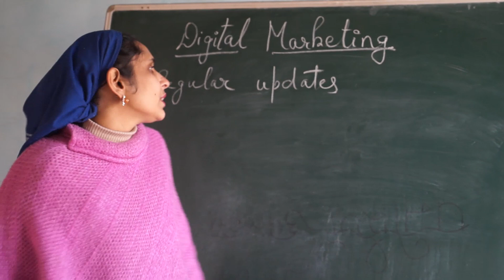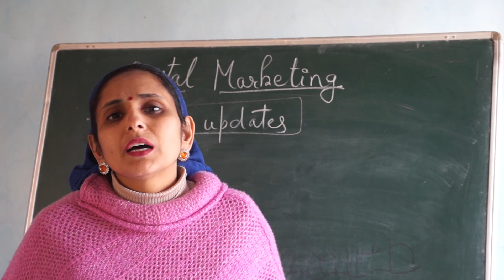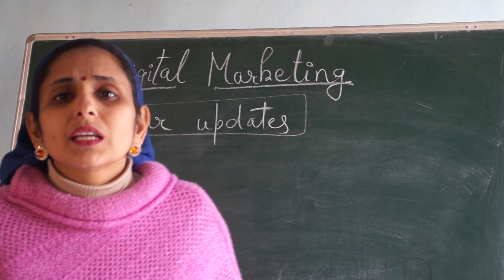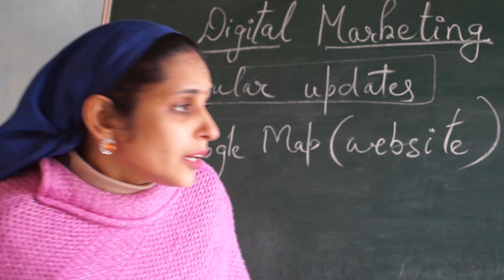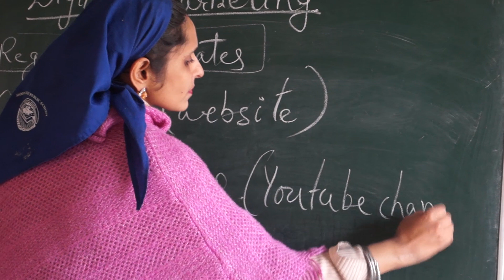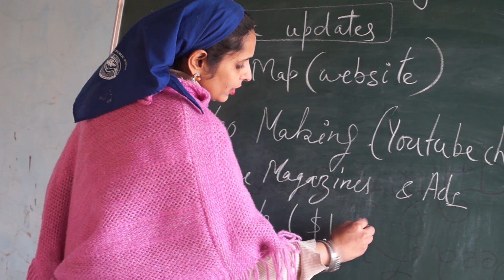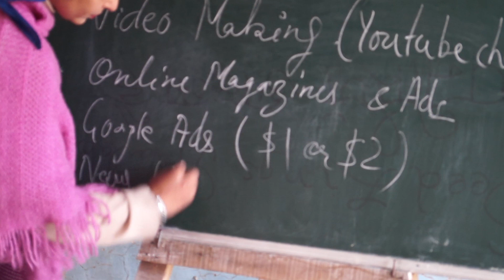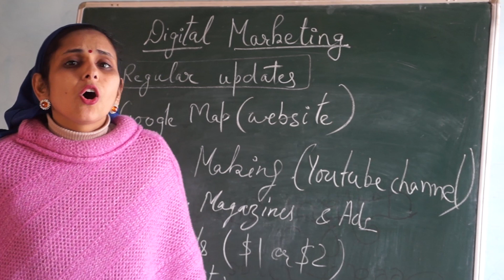Easy steps for Digital Marketing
How easy Digital Marketing is.